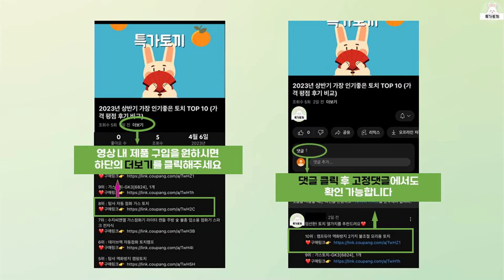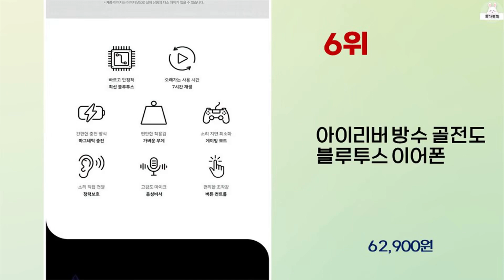2024년 상반기 가성비 좋은 골전도이어폰 BEST 10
2024년 상반기 가성비 좋은 골전도이어폰 10가지를 소개해드립니다.

10위 : 미니덕트 무선 블루투스 골전도 귀안아픈 클립형 이어폰, mi11

8위 : 엠지텍 APT X HD 멀티페어링 골전도 블루투스 이어폰

7위 : [이어프리G5]24년형 최신형 골전도 블루투스이어폰/APT-X

6위 : 아이리버 방수 골전도 블루투스 이어폰

5위 : 로이체 APT X HD탑재 멀티페어링 방수 방진 골전도 블루투스

4위 : Mankiw맨큐 골전도 블루투스 이어폰 X15

3위 : Soullight 골전도 이어폰 귀걸이형 오픈형 블루투스 무선

2위 : QCY 넥밴드 스포츠형 블루투스 이어폰 오픈형

1위 : 강력한 통화품질 핸즈프리 오픈형 무선 블루투스 이어폰 피스넷 올

 감사합니다